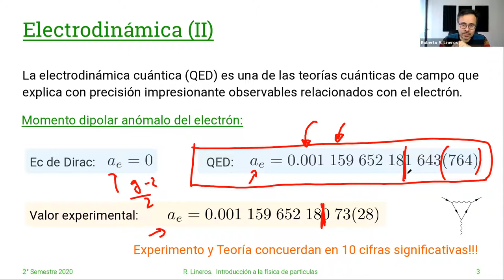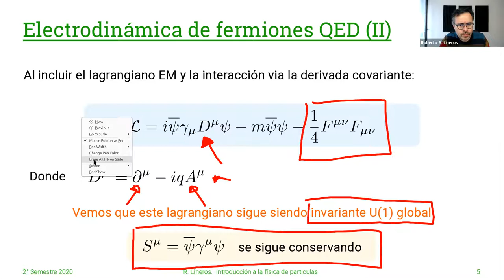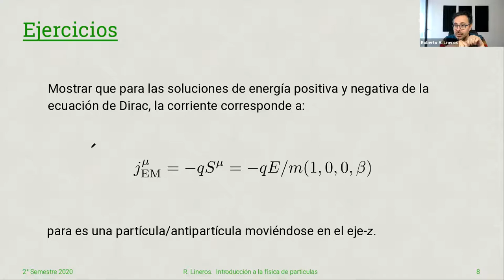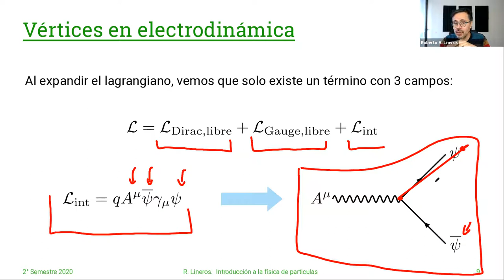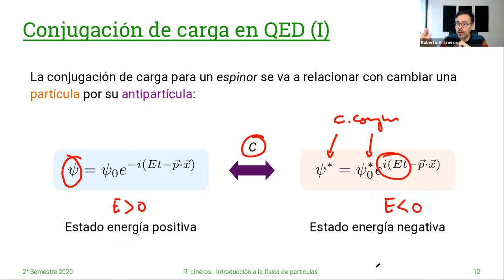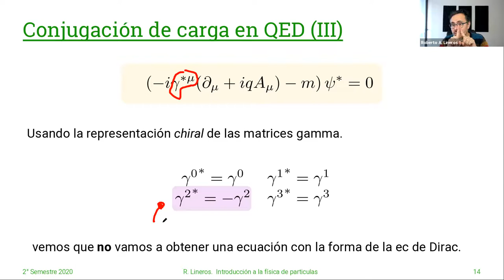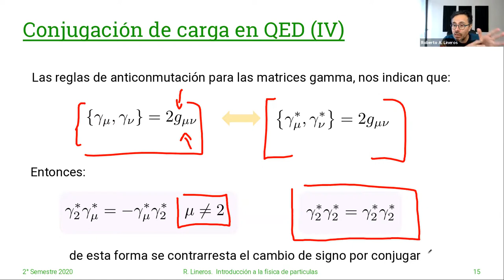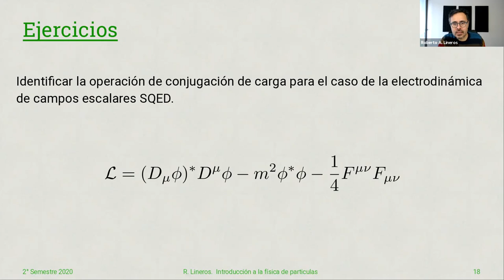DAFI-02255 Introducción a la Física de Partículas. 14/Mayo. Clase 19